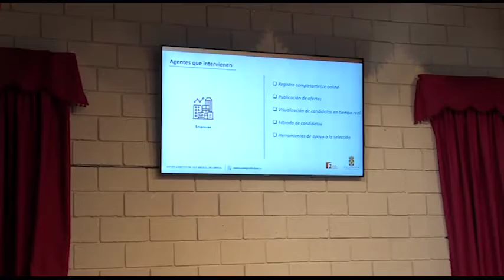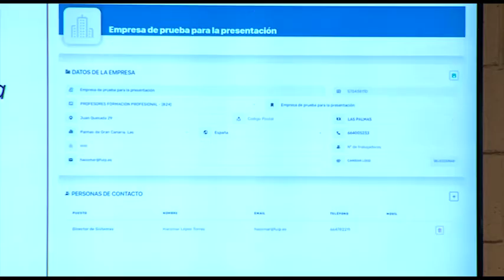Noticias Canarias: San Miguel presenta el 'Portal de Empleo San Miguel de Abona' | Mírame Canarias